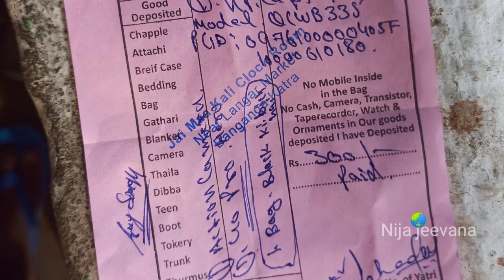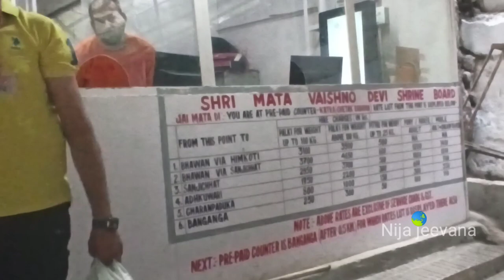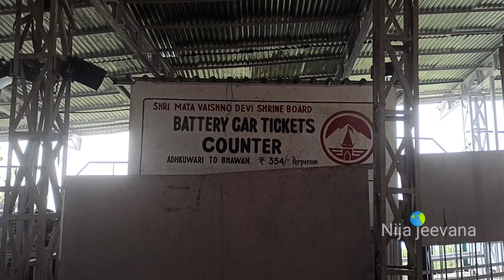ವೈಷ್ಣೋದೇವಿ ಯಾತ್ರೆ || 28km. 5200 feet Hight Trek. 80 ವರ್ಷದವರೂ ವೈಷ್ಣೋದೇವಿ ಯಾತ್ರೆ ಮಾಡ್ತರೆ😳😇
Music Credit to :- YouTube music

Dear Friends.
Thank you for watching, please share to your friends and colleagues, I want to show all over India Historical places, Temples and our Different Culture by CT-100 Bike to our all Indians. this is my Dream.
welcome to your comments & suggestions..

ಆತ್ಮೀಯ ಸ್ನೇಹಿತರೆ. ವೀಕ್ಷಿಸಿದ್ದಕ್ಕಾಗಿ ಧನ್ಯವಾದಗಳು, ದಯವಿಟ್ಟು ನಿಮ್ಮ ಸ್ನೇಹಿತರು ಮತ್ತು ಸಹೋದ್ಯೋಗಿಗಳಿಗೆ ಹಂಚಿಕೊಳ್ಳಿ, CT-100 ಬೈಕ್ ಮೂಲಕ ಭಾರತದಾದ್ಯಂತ ಐತಿಹಾಸಿಕ ಸ್ಥಳಗಳು, ದೇವಾಲಯಗಳು ಮತ್ತು ನಮ್ಮ ವಿಭಿನ್ನ ಸಂಸ್ಕೃತಿಯನ್ನು ನಮ್ಮ ಎಲ್ಲಾ ಭಾರತೀಯರಿಗೆ ತೋರಿಸಲು ನಾನು ಬಯಸುತ್ತೇನೆ. ಇದು ನನ್ನ ಕನಸು. ದಯವಿಟ್ಟು ನಮ್ಮನ್ನು ಬೆಂಬಲಿಸಿ ಮತ್ತು ನಮ್ಮ ಚಾನೆಲ್ ಅನ್ನು ಲೈಕ್ ಮಾಡಿ, ಶೇರ್ ಮಾಡಿ ಮತ್ತು ಚಂದಾದಾರರಾಗಿ, ಅಂತಿಮವಾಗಿ ಎಲ್ಲರಿಗೂ ಬೆಲ್ ಐಕಾನ್ ಕ್ಲಿಕ್ ಮಾಡಿ.
 ನಿಮ್ಮ ಸಲಹೆ & ಸೂಚನೆಗಳಿಗೆ ಸದಾ ಸ್ವಾಗತ

ಧನ್ಯವಾದಗಳೊಂದಿಗೆ.
                                ನಿಜಜೀವನ ಸಹದೇವ್